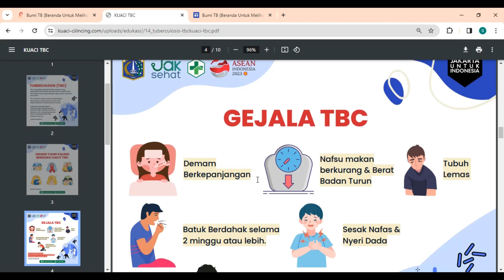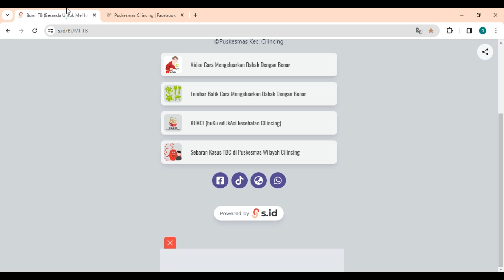SATURNUS to BUMI TB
Video pengenalan BUMI TB (Beranda Untuk Meliihat Infografis) TBC
Inovasi Perawat Puskesmas Cilincing-Idrus